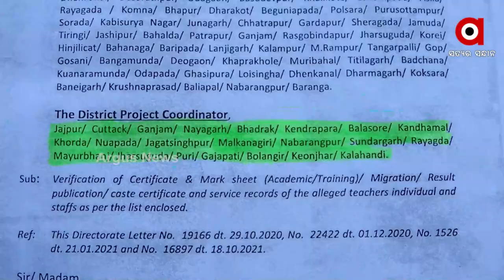ବାଲେଶ୍ବର ଜିଲ୍ଲାରେ ମାଳ ମାଳ ନକଲି ଶିକ୍ଷକ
ତେବେ ନଜର ପକାନ୍ତୁ ଏ ଦସ୍ତାବିଜ ଉପରେ ସାରା ଓଡିଶାରେ କିଭଳି ନକଲି ଶିକ୍ଷକ ଜାଲିଆତି କରି ଚାକିରୀ ହାତେଇଥିବା ନେଇ ଦୃଢ କାର୍ଯ୍ୟନୁଷ୍ଠାନ ଗ୍ରହଣ କରିବାକୁ ରାଜ୍ୟସରକାର ଶିକ୍ଷା ବିଭାଗ ରାଜ୍ୟର ସମସ୍ତ ଜିଲ୍ଲା ଶିକ୍ଷା ଅଧିକାରୀ ଓ ବ୍ଲକ ଶିକ୍ଷା ଅଧିକାରୀଙ୍କୁ ଚିଠି କରିଛନ୍ତି